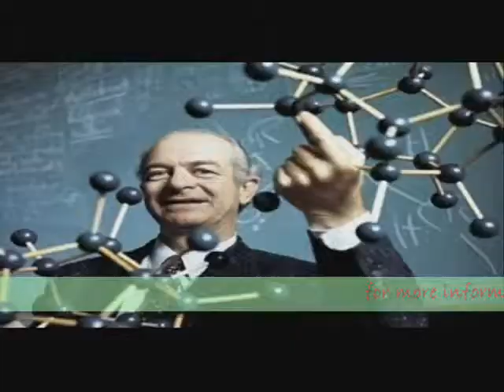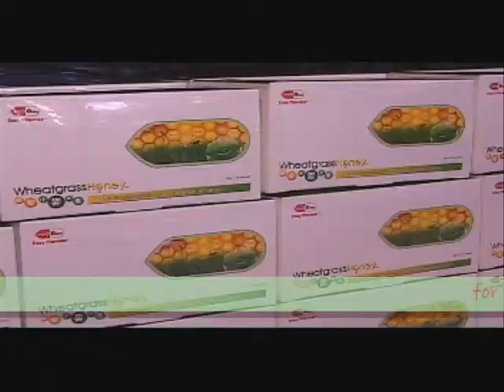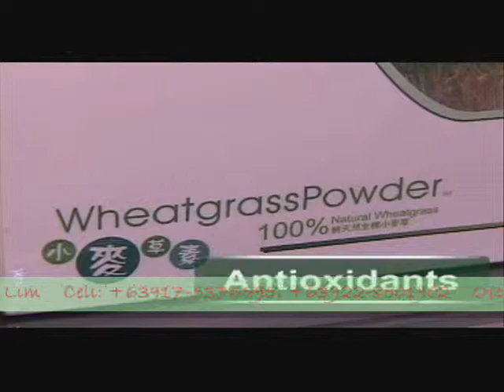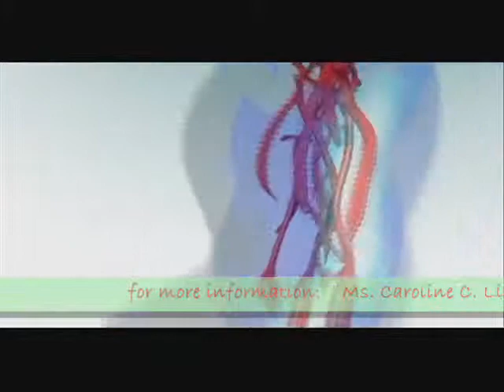Easy Phamax Dyan Castillejo Wheatgrass.wmv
For product order:
Metro Manila:
Outside Metro Manila:
     (use my code PHEC001256 to avail of free delivery.)

For Easy Livelihood program or be a dealer call:
Ms. Caroline C. Lim

Dealers are very welcome!!!